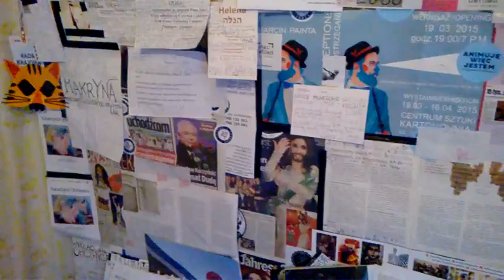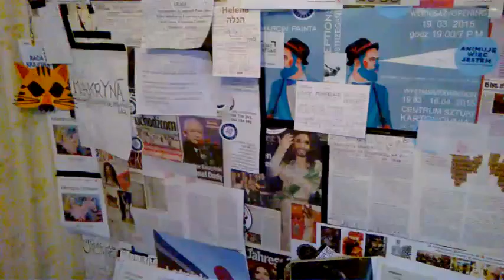DAMY RADĘ,GDY MAZUR ZA DORADZANIE NA STRONĘ PEPICZKÓW PRZEPĘDZIMY I PO LICHWIE!!!